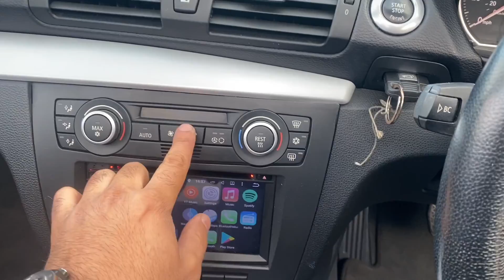BMW 1 Series 2.0 120i SE Auto 2dr - Gear One Cars